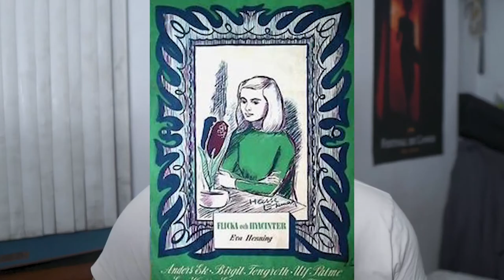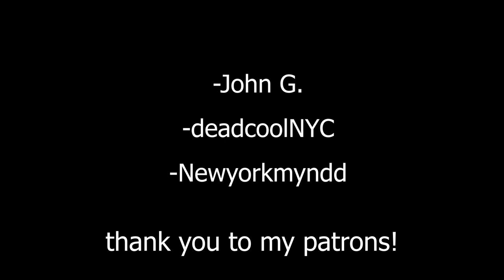The Swedish Citizen Kane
Girl with Hyacinths takes inspiration from Citizen Kane, so please be advised that there are spoilers.

This movie is available to watch on ok.  ru.